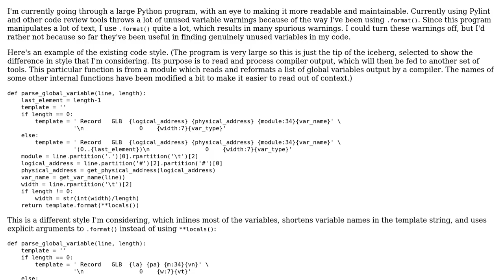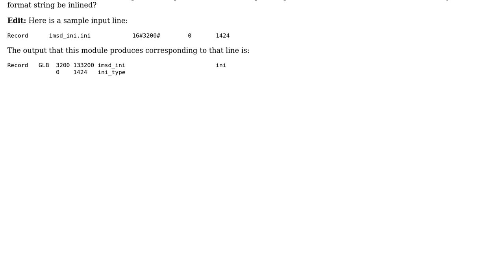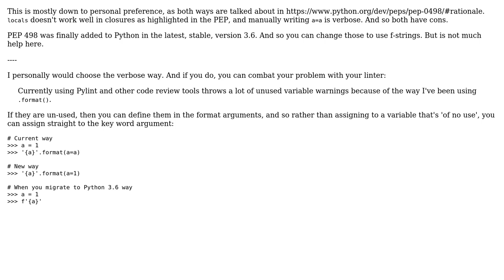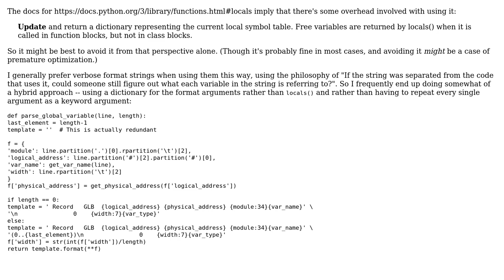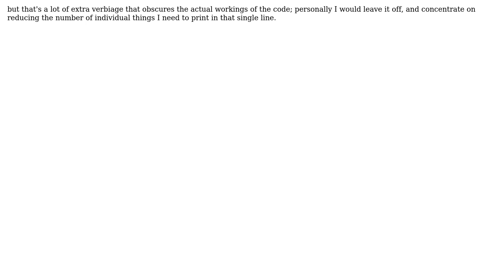Code Review: Read and reformat a list of global variables output by a compiler (3 Solutions!!)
Code Review: Read and reformat a list of global variables output by a compiler

With thanks & praise to God, and with thanks to the many people who have made this project possible! | Content (except music & images) licensed under CC BY-SA | Music | Images & others | With thanks to user Quuxplusone user Peilonrayz user howdoievenexist user dewin and the Stack Exchange Network Trademarks are property of their respective owners. You are responsible for your own actions.